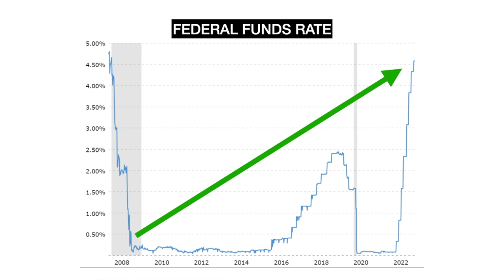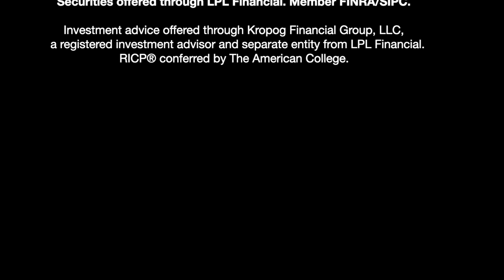The Monthly Minute with Courtney Valentine (March 2023 Edition)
With the recent rapid increase in interest rates, short-term savings vehicles now offer more attractive return opportunities.  As a result, investors holding onto excess cash may be missing out on growth or income opportunities.

In this edition of The Monthly Minute, Courtney Valentine discusses short-term and long-term options for excess cash.